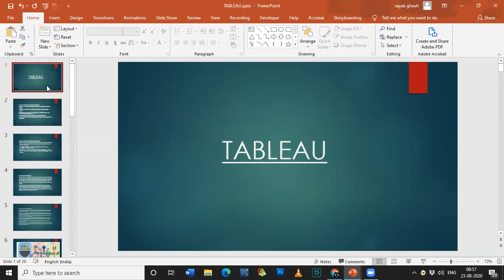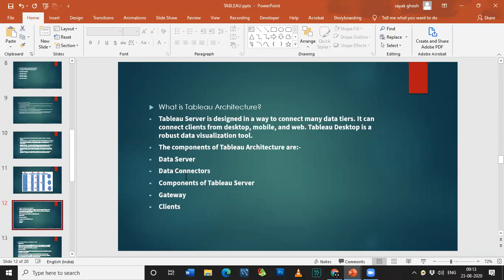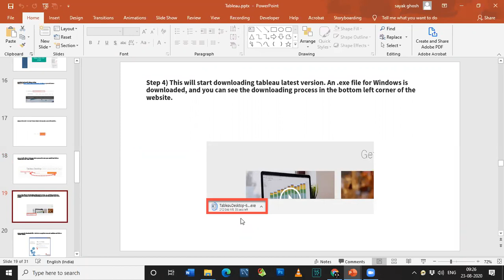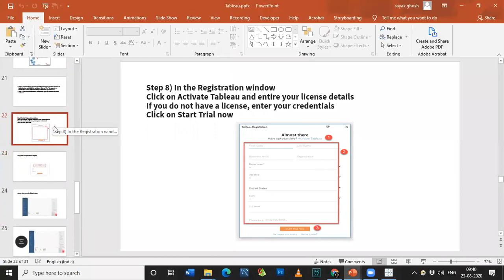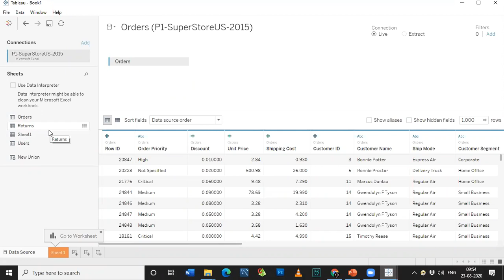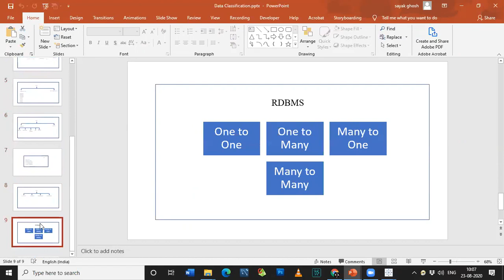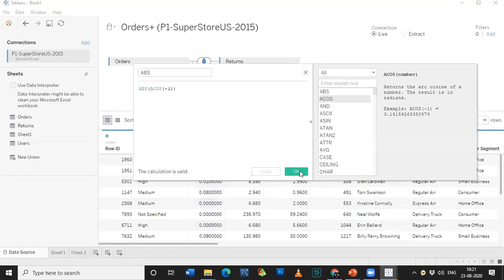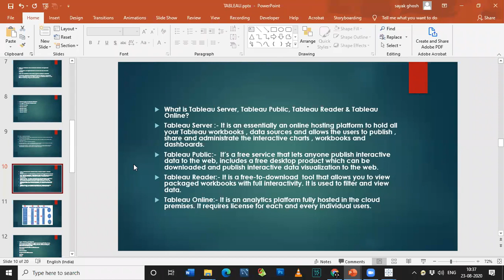Tableau Tutorial | Tableau Training | Introduction to Tableau | Data science Course | Learnbay.co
Tableau is a business intelligence tool used to prepare impactful reports. It simply converts the raw data into an easily understandable format.

“Learn data science with Learnbay”
**IBM CERTIFICATION DATA SCIENCE TRAINING**
LearnBay provides industrial training in Data Science which is co-developed with IBM.
LearnBay offers significant courses like
Machine Learning,
Tensor Flow,
IBM Watson,
Google Cloud Platform,
Tableau, Hadoop,
Time Series,
R and Python
with authentic real-time industry projects.
*COURSE HIGHLIGHT*
1) IBM Certification
2) Live-instructor based online classes.
3) Industry expert trainers.
4) 12+ real-time projects of different domains.
5) Working professional friendly
6) Multiple batch option (Weekday/Weekend).